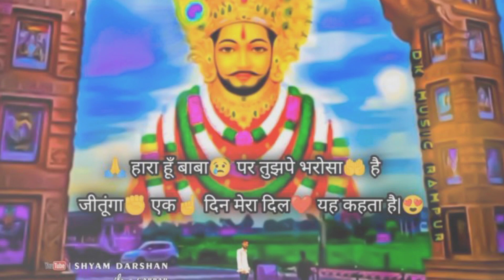khatu shyam new status 2022 shyam baba new status 2022#khatu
Khatu shyam ji latest whatsApp status shyam ji latest status Shree shyam lastest status

अगर आपको वीडियो पसंद है तो दूसरों के साथ शेयर करना न भूलें और अपने विचार भी साझा करें। जुड़े रहिये हमारे साथ !!!

_*** tags

Khatu Shyam_Status

ringtone 2022

ringtone 2022

khatushyam ji

# श्याम